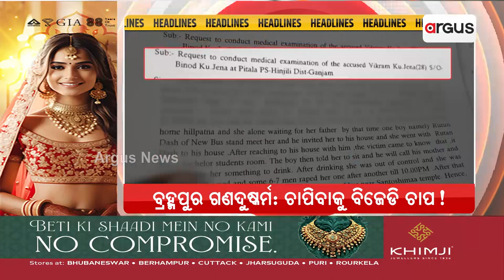Headlines 7pm || 10 May 2024 || ArgusNews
+କିଛିସମୟ ପରେ ରାଜଧାନୀରେ ପ୍ରଧାନମନ୍ତ୍ରୀଙ୍କ ସୁପର ସୋ
+2024 ଇସ୍ତାହାରରେ ପୁରୁଣା ପ୍ରତିଶ୍ରୁତି ଦୋହରାଇଲେ ନବୀନ
+ଦୁଇ ତୃତୀୟାଂଶ ଆସନ ଜିତିବାର ଦମ୍ଭ ଦେଖାଉଥିବା ବିଜେଡି ଅସହିଷ୍ଣୁ କାହିଁକି
+ସମ୍ବଲପୁର କୁଚିଣ୍ଡାରେ ଚାଷୀ ଖୋଲିଲେ ମୁଖ୍ୟମନ୍ତ୍ରୀଙ୍କ ମିଛ ପ୍ରତିଶ୍ରୁତିର ପୋଲ
+ବ୍ରହ୍ମପୁର ଗ୍ୟାଙ୍ଗରେପ୍ ମାମଲାରେ ବିଜେଡି ସୁରକ୍ଷାର ବଡ଼ ଅଭିଯୋଗ